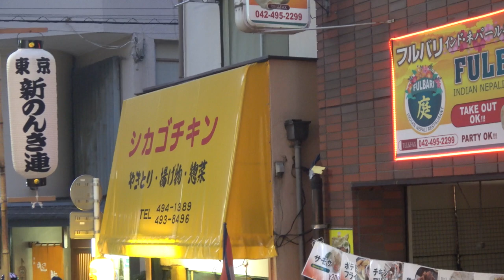新のんき連／流し〜輪踊り2巡目／清瀬秋のふれあいまつり2019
2019/10/27（令和元年10月27日）
【会場】ふれあいど〜りおよび中央の石井パーキング
【主催】清瀬南口商店街振興組合
【協力】清瀬商工会、清瀬消防署、清瀬高等学校、西京信用金庫清瀬南口支店